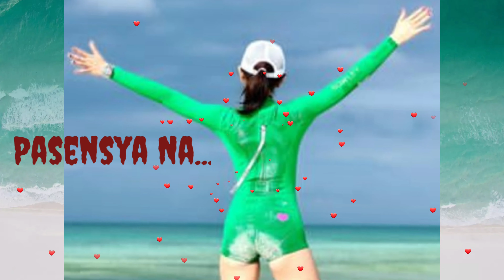Pasensya Na (Hugot Song)-SKUTA CLEE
Tiktok remix || tekno dance || Tagalog reggae || love songs||English reggae|| || New Viral disco Remix

Thank YOU BEAUTIFUL PEOPLE for Watching especially my organic VIEWERS!!!

I uploaded to share their great music with the world. THANK YOU

I LOVE YOU ALL AND GODBLESS!!!